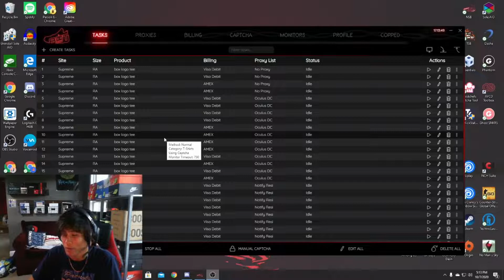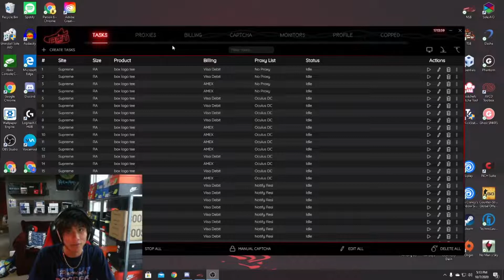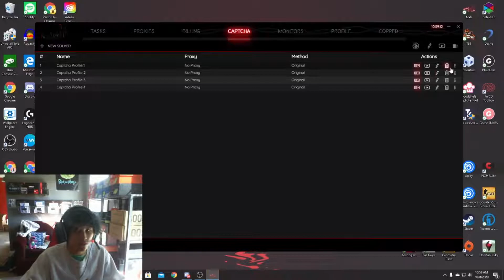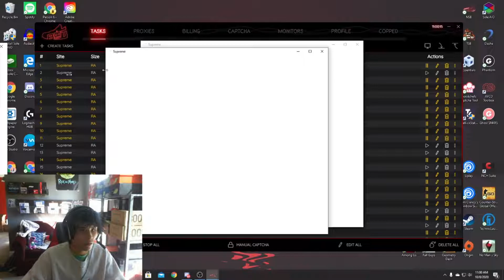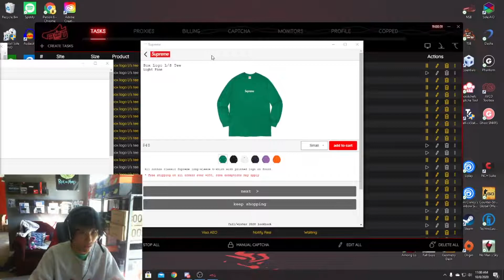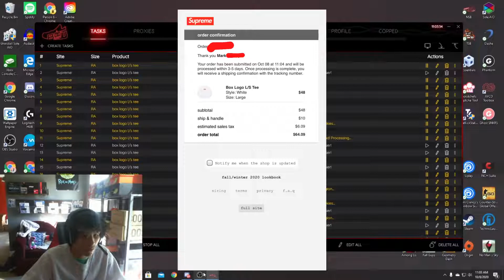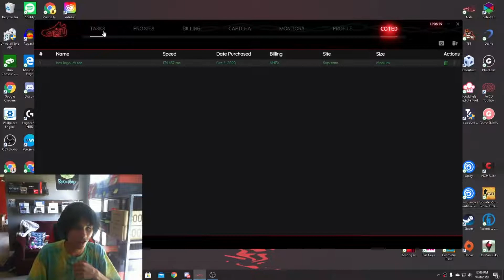BOX LOGO COOK! - Live Cop Episode 2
In this video I attempt to cop the Supreme Long Sleeve Box Logo Tee that dropped today. I run manually and with NSB (Nike Shoe Bot) and end up with 2 successful checkouts. It was a super crazy drop!

-NSB Setup-
Site: Supreme US
Bot: NSB
Item: Supreme Box Logo L/S
Proxies: Oculus DC Chicago, Notify Residential
Delays: 300-400 initial, 500-600 restocks
Modes: 80% Normal, 20% Hybrid for initial. 50/50 between restock and normal for restocks
Checkouts: 1, 14 declines